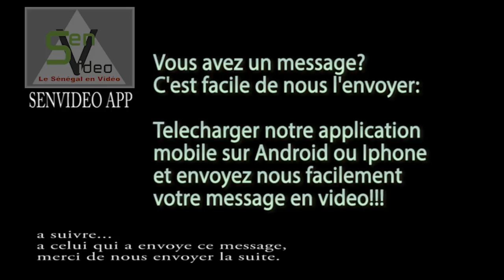Un autre Modou Modou monte au creneau et reponds a Ndoye Bane et Deguene Chimere... Ecoutez!!!